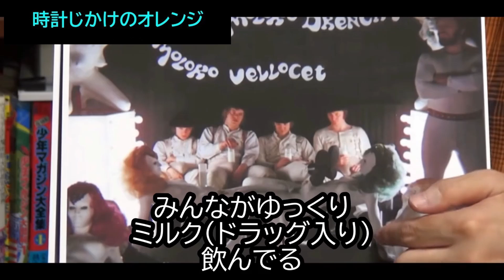【時計じかけのオレンジ】①構図が凄い・ドキドキ感・・・・トシ爺ファン【岡田斗司夫切り抜き】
KING こと岡田斗司夫でなければ分からない
映画のお話
【時計じかけのオレンジ】①構図が凄い・ドキドキ感・・・・

★私の作ってみた【時計じかけのオレンジ】シリーズ

もし、良かったら登録お願いいたします。
スタンリー・キューブリック